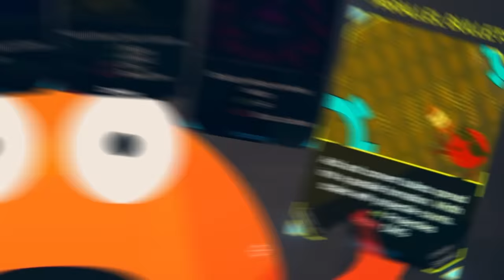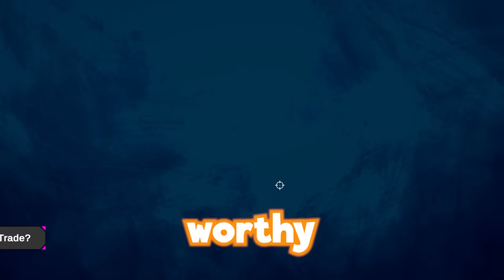I got a FLAMETHROWER DRILL on Rounds..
This legendary card on Rounds is sending him to the burn unit 🏥

Friends in this video: @aWildWatermelon

About @Phunix

In this videos case, we're playing a game called ROUNDS with the unbound mod, and the "enchanted" modpack. This time Tom gets the sword and is proven worthy, but was it worth it? Meanwhile i got an insane flamethrowing drill build from my cards and its RIDICULOUS